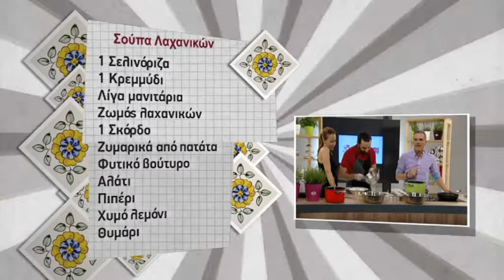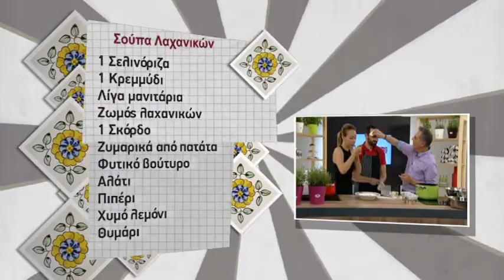Τι να μαγειρέψω αύριο; Νηστίσιμη σούπα λαχανικών